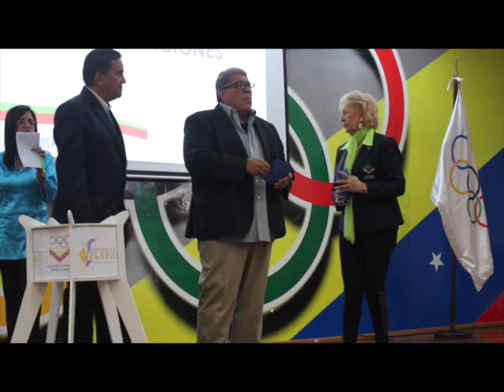ODESUR TV 23 RUEDA DE PRENSA LIMA 2019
RUEDA DE PRENSA PREVIA A LOS PANAMERICANOS LIMA 2019